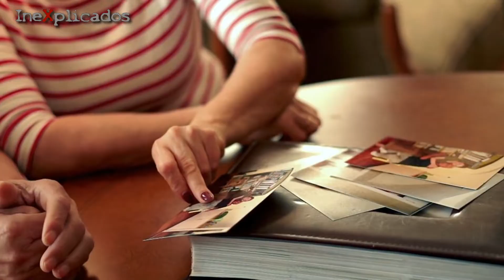La atrapante historia de reencarnación de Luke Ruehlman | IneXplicados.com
¿Es posible reencarnar en un cuerpo de otro género o raza? Luke Ruehlman , un niño de Ohio dijo haber tenido memorias de una vida pasada como Pamela Robinson, una mujer afroamericana de 30 años.  Contó detalles que solamente Pamela podría saber y hasta pudo recordar su propia muerte y nacimiento.